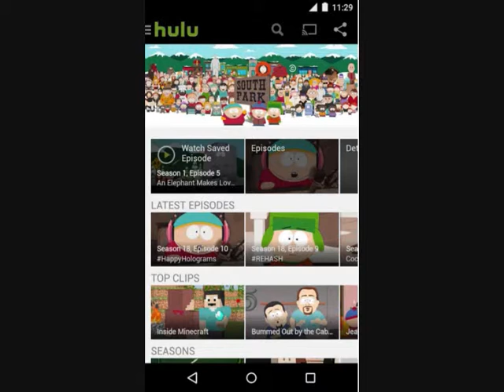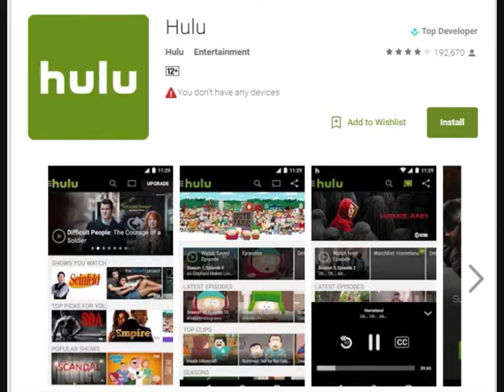Hulu plus for Android / tablets : How To Watch Movies For Free (tested)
There’s no place like Hulu for the holidays! ‘Tis the season to watch this season of your favorite shows and the hottest new series. Get into the commercial-free spirit, and stream the shows you love through either our new No Commercials plan or our existing Limited Commercials plan. Dive into all nine seasons of Seinfeld along with thousands of full seasons of top shows. You can also add SHOWTIME® directly through Hulu
• Watch the latest episodes of shows like Empire, The Mindy Project, Once Upon a Time, The Last Man on Earth, The Voice, South Park, and many more.
• Enjoy previous seasons of Seinfeld, CSI: Crime Scene Investigation, The Last Ship, American Horror Story, and more.
• Stream popular kids programs including Adventure Time, Doc McStuffins, SpongeBob SquarePants, and classics such as Doug and Rugrats; Latino series and top telenovelas; Hulu Original series Casual, Difficult People, and the Emmy® nominated East Los High; and much more.
• Stream and control your viewing experience from your Android to your TV with Chromecast, Xbox One, PlayStation 3 and PlayStation 4 using the in-app remote control.
• Resume watching from where you left off on your TV or other supported device.
• Set Kids Lock on your device so your kids are restricted to the Kids hub.
• Watch over WiFi, 3G and 4G.

Hulu is supported on most Android 4.x phones and tablets. Service available in the United States and territories.